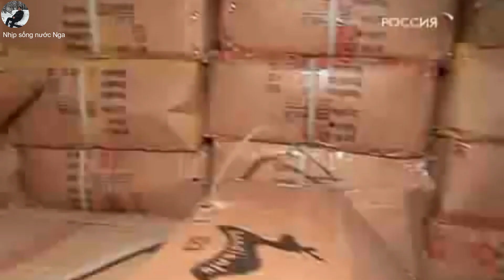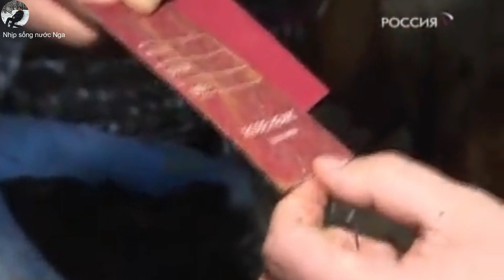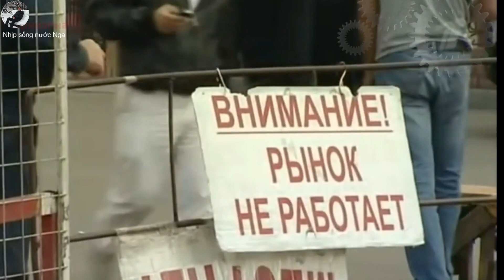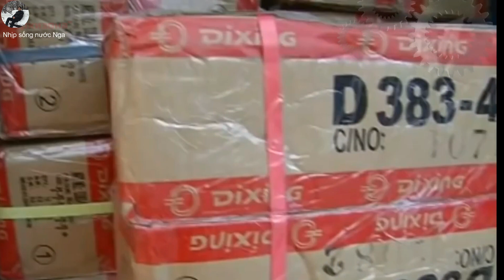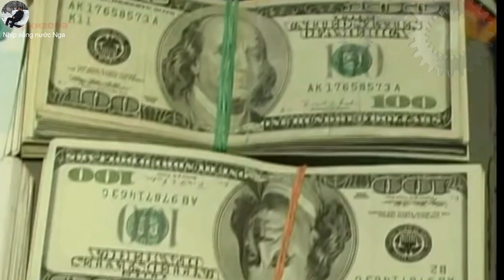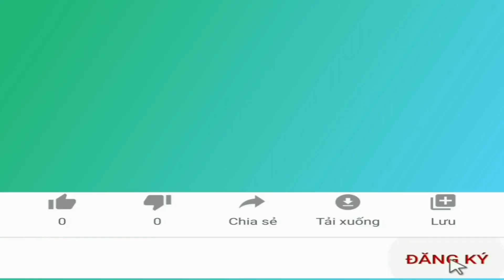Ký ức Chợ Vòm ở nước Nga (Phần 2): Ai đã ra lệnh đóng cửa chợ Vòm Moscow Nga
👉 Kênh Nhịp sống nước Nga DT: nhằm mang đến cho các bạn cái nhìn về cuộc sống, đất nước, con người Nga xưa và nay. Đồng thời cũng đem đến hình ảnh người Việt Nam đang sinh sống và làm việc tại liên bang Nga
👉 Mục đích giúp chúng ta thấu hiểu nhau hơn, chia sẻ với nhau và cùng nhau xây dựng một cuộc sống vui vẻ, an lành và hạnh phúc.
Nhịp sống nước Nga: Quê hương thứ hai